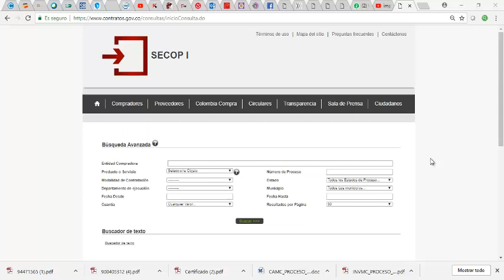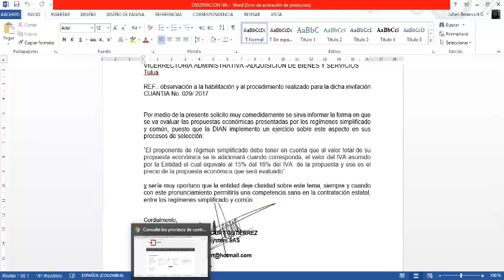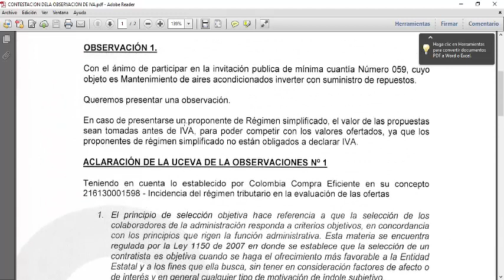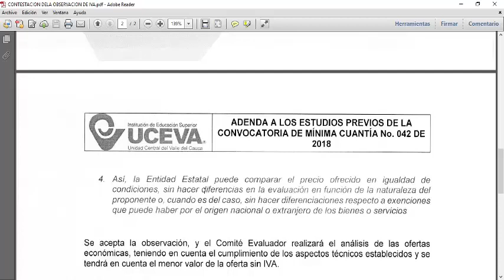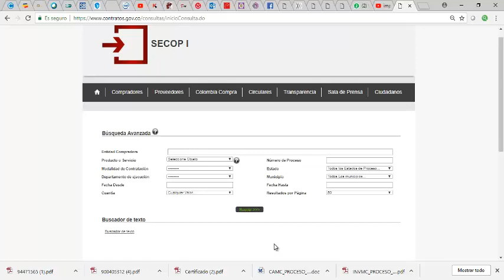obsevacion igualdad de condiciones regimen comun regimen simplicado iva